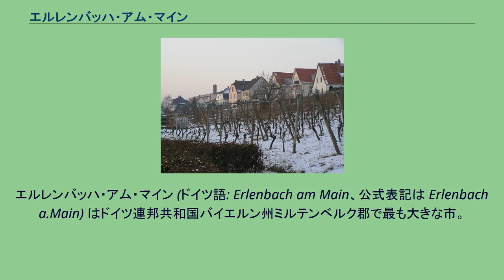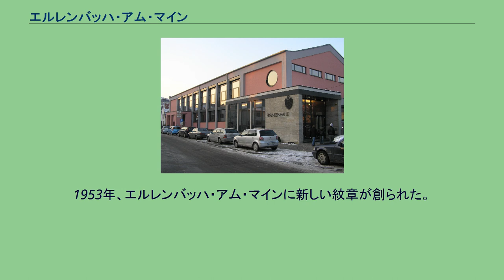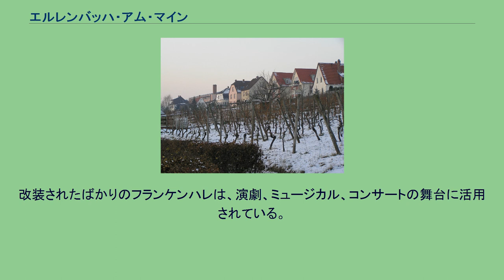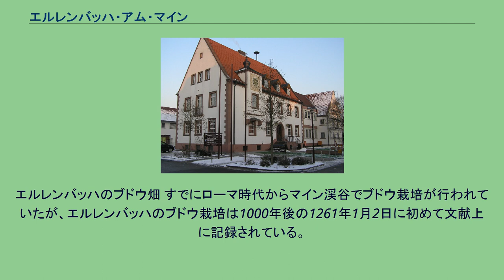エルレンバッハ・アム・マイン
エルレンバッハ・アム・マイン (ドイツ語: Erlenbach am Main、公式表記は Erlenbach a.Main) はドイツ連邦共和国バイエルン州ミルテンベルク郡で最も大きな市。
バイエルン州北西部のアシャッフェンブルク近郊に位置する。
この市にはミルテンベルク郡の2つの病院があり、良質のワインで知られる。
エルレンバッハは25年前に市となったバイエルン州で最も新しい市である。
エルレンバッハはウンターフランケン、マインフィアエック沿いのアシャッフェンブルク近郊に位置する。
以前は独立した自治体であった小村メーヒェンハルトとシュトライトをそれぞれ1976年および1978年に合併した。
これらはいずれも小集落や孤立農場ではなく、集落を形成している。
この領域に人が住み始めたのは、まだ歴史の夜が明ける前である。
1876年に青銅器時代（紀元前1550年から1250年）の4つの墳墓が発掘された。
1981年には紀元前1000年から800年の典型的な骨壺墓地が発掘された。
紀元1世紀に、ローマ帝国がマイン川にまで版図を拡げた。
帝国の東境のリーメスには城があり、国境を防衛していた。
ローマ帝国を避け、ライン川右岸のゲルマン民族は東に移動した。
ローマ帝国が崩壊すると、その後何年もかかってだが、531年までにはフランク人がマイン地方を征し、入植地を造った。
最初のエルレンバッハ農場は、おそらく800年から950年の間に設けられた。
1183年頃に皇帝フリードリヒ・バルバロッサはこの村に市場開催権を与えた。
皇帝の徴は市場開催権や自由権のほか、実際に目に見える形でも与えられた。
それは大きな十字架で、その先端にニワトリがついていた。
その横棒には片面に上を向いた手、反対の面には下向きの剣があしらわれている。
上向きの手はエルレンバッハの住民が皇帝の特別な庇護下にあること、背いたものには王の剣が見舞われることを示している。
1953年、エルレンバッハ・アム・マインに新しい紋章が創られた。
これは2つの古い印章に基づいて創られたものである。
どちらの印章も、右手（向かって左）に十字が付いた帝国宝珠、左手に剣を持ち、冠を被った双頭の鷲が描かれていた。
鷲の頭上には宙に浮いた選帝侯冠が、頭の下には E と B の文字 (Erlenbach) が描かれている。
聖ペーター・パウル教会 カトリックの聖ペーター・パウル教会、聖ヨーゼフ教会（ジートルング区）、聖ヨーゼフ教会（メッヒェルハルト地区）、聖カール・ボロモイス教会（シュトライト地区）の他にプロテスタントのマルティン・ルター教会がある。
2007年1月以降、福音派自由教会エルレンバッハがあり、2007年7月現在、35人の固定信者がいる。
エルレンバッハ市役所 エルレンバッハの市議会は24議席からなる。
第1市長はミヒャエル・ベルニンガー (CSU)、第2市長はアンネ・トゥルケ (SPD)、第3市長はヴォルフガング・グロースマン (Freie Wähler) である。
エルレンバッハのフランケンハレ エルレンバッハの文化生活は多彩な面を持つ。
改装されたばかりのフランケンハレは、演劇、ミュージカル、コンサートの舞台に活用されている。
さらに文化を充実させるものに、1979年に開館したパノラマ映画館「キノ＝パサージェ」がある。
また、多くの祭や市場も忘れてはならない文化生活の構成要素である。
エルレンバッハのブドウ畑 すでにローマ時代からマイン渓谷でブドウ栽培が行われていたが、エルレンバッハのブドウ栽培は1000年後の1261年1月2日に初めて文献上に記録されている。
エルレンバッハは1990年以降、フランケン赤ワイン街道沿いに位置している。